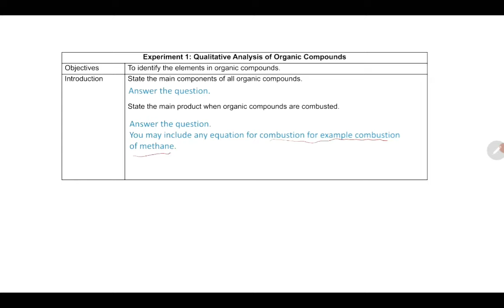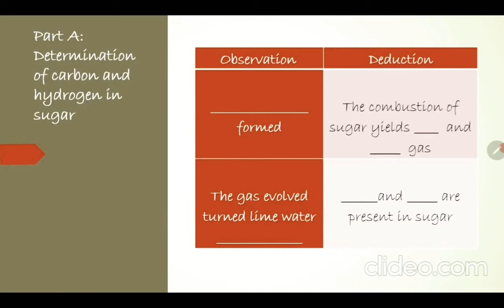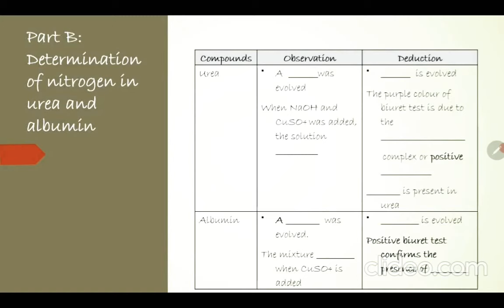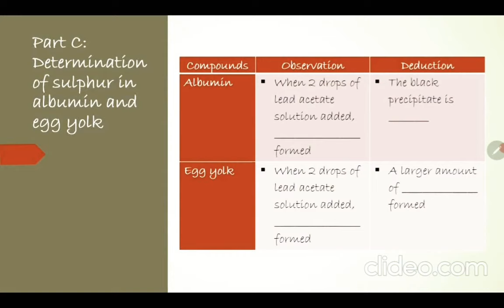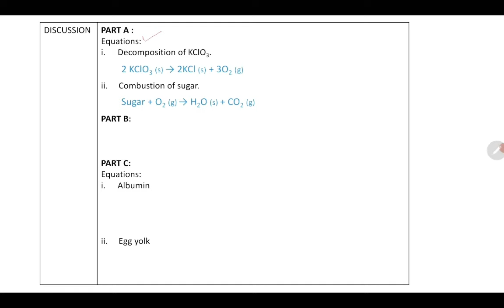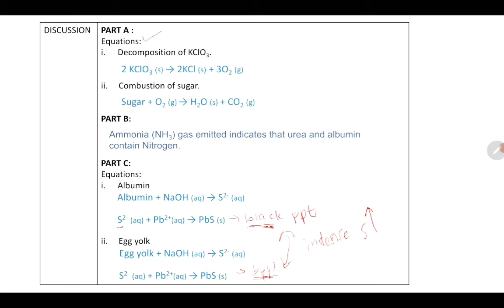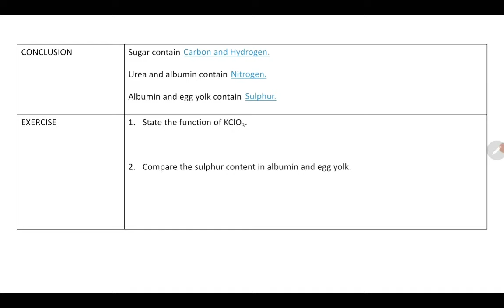DK024: LAB REPORT EXPERIMENT 1